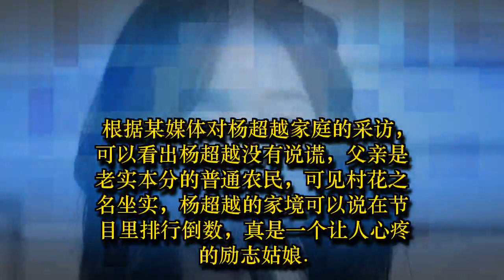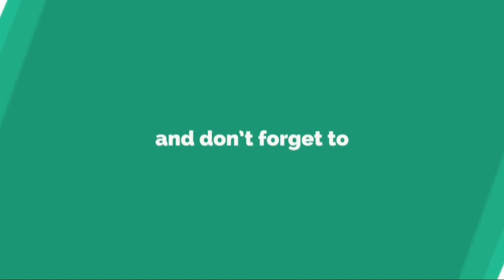《创造101》成员家境排名，她连第三都排不上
作为节目里的星二代，小李飞刀焦恩俊的女儿，在节目里家境实力排行第一，相信没有任何的异议
第一轮淘汰阶段，yamy透露倪秋云家境殷实，
早早在国外出道的高人气选手吴宣仪，想必已经有了不少收入